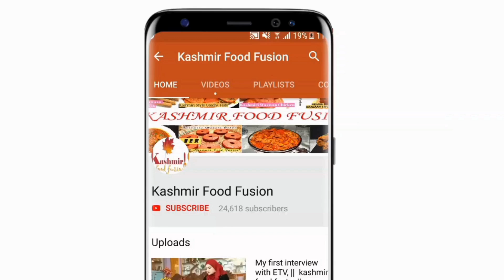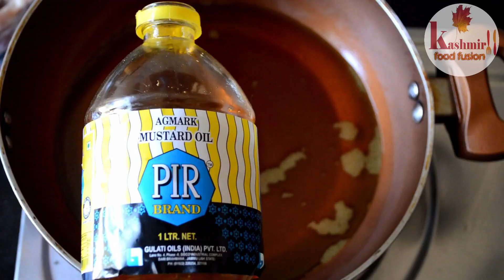Kashmiri Style Tamatar Kokur || Tomato and Chicken Curry ||Restaurant Style Taste || Ramadan Special